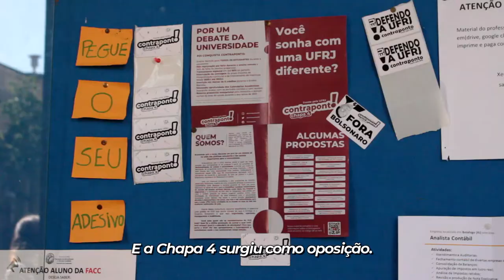Dia de eleições no Campus Praia Vermelha da UFRJ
Você acompanha, através dessa matéria, entrevistas com os representantes de cada chapa, imagens da votação e muito mais da nossa cobertura!

O TJ com você nas eleições do DCE Mario Prata!